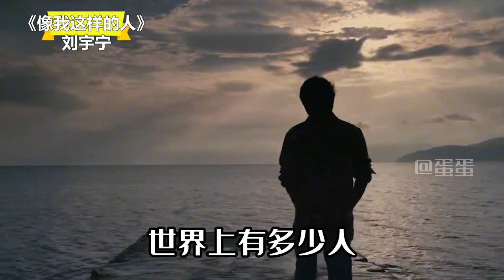#“翻唱刺客”毛不易，林俊杰想来掺一脚都不行，别说欧阳娜娜了